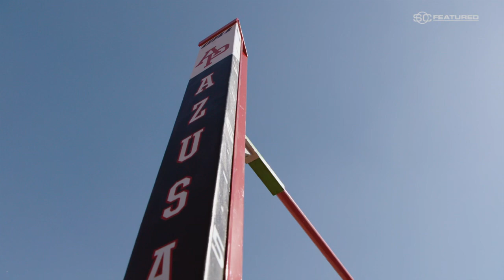ESPN Sports Center Feature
Olympic High Jump walks bride down the aisle despite doctors telling him he would never walk again.